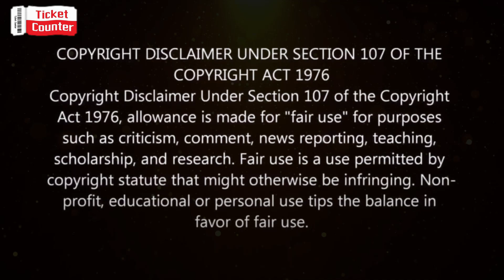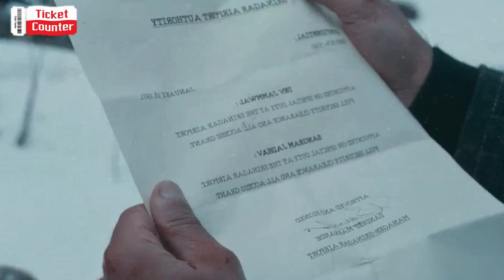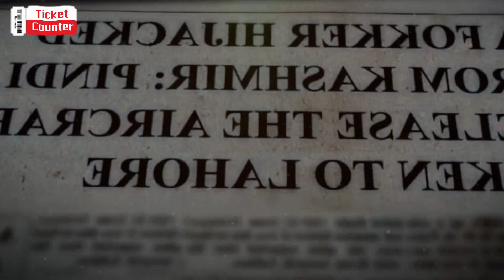IB71 Telugu Full Movie Story Explained | Movie Explained in Telugu | Movie Explanation in Telugu